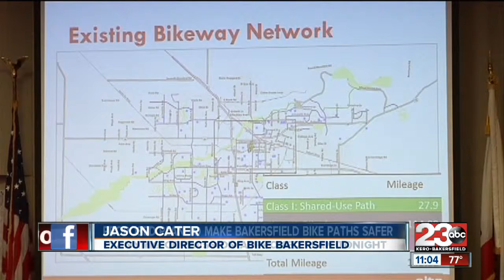Bakersfield Planning Commission Approves Bicycle Transportation Plan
The Bakersfield Planning Commission approves a more than two million dollar bicycle transportation plan that paves the way for the city to vote on the proposed plan in November.